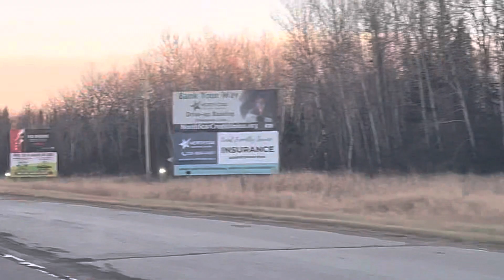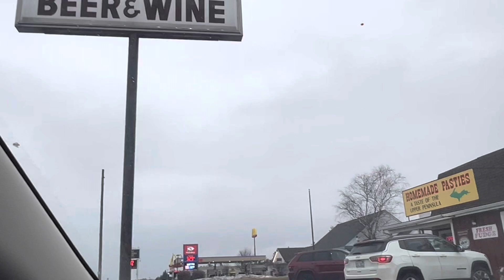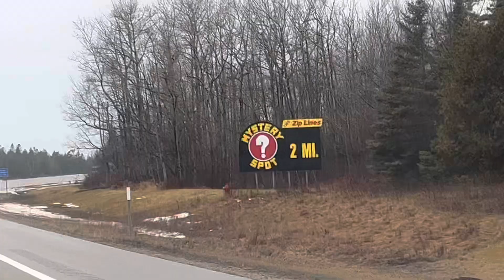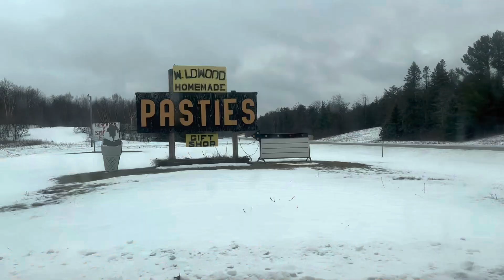up north (Minnesota/Wisconsin/Michigan)